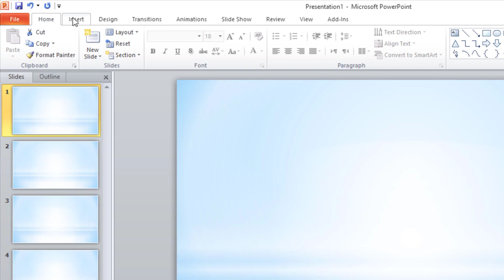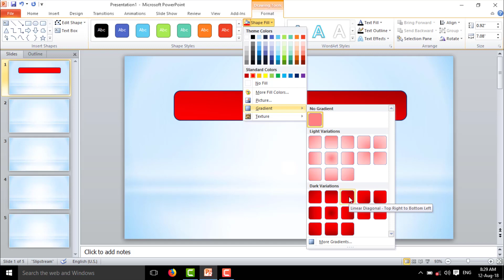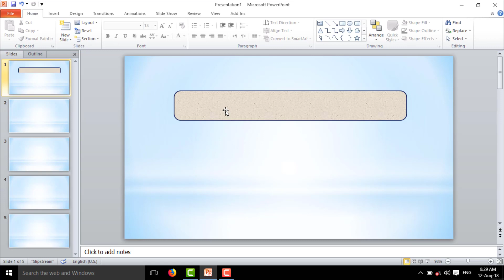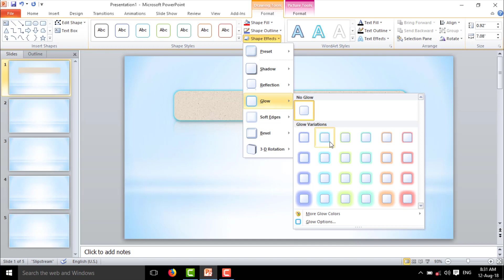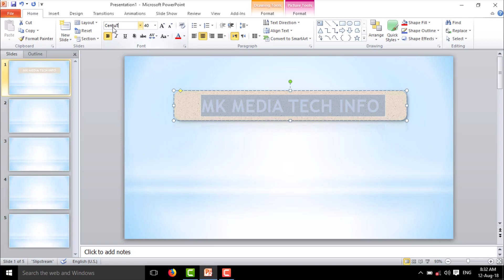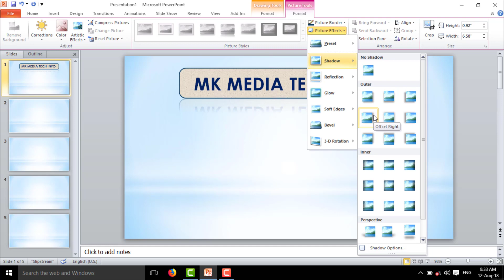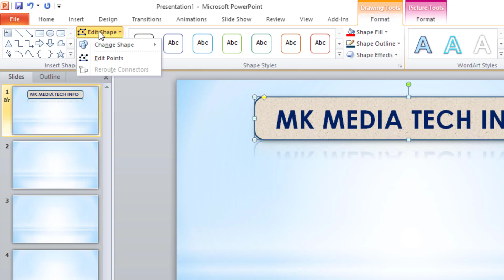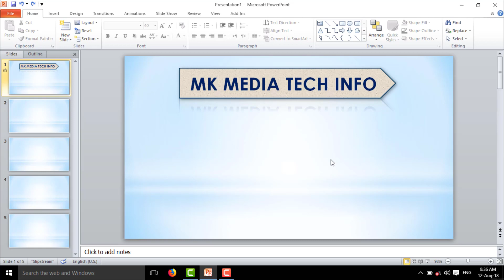How to Make shapes in PowerPoint Apply HD Effects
PowerPoint 2010 is a visual and graphical application, primarily used for creating presentations. With PowerPoint, you can create, view, and present slide shows that combine text, shapes, pictures, graphs, animation, charts, videos, and much more.